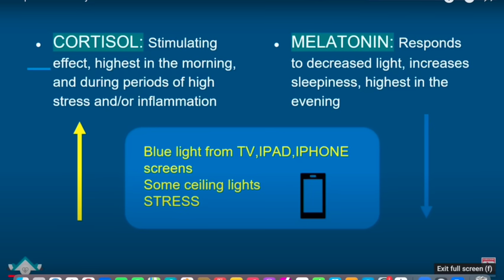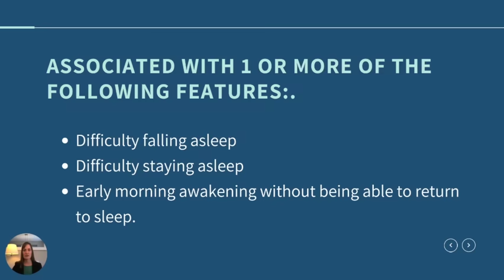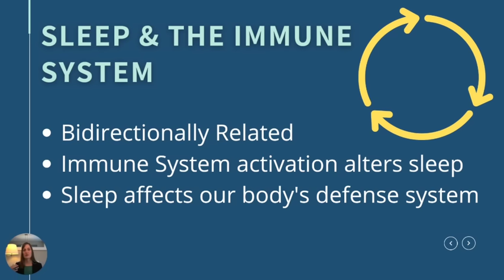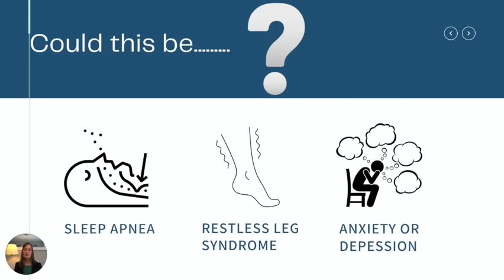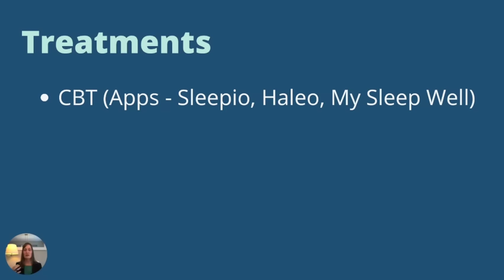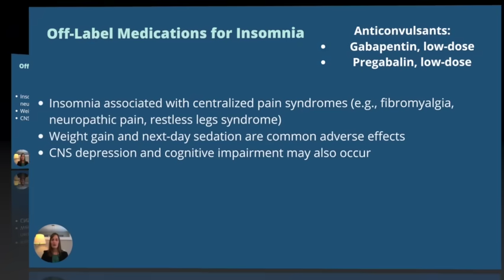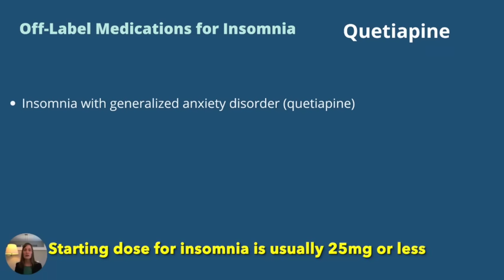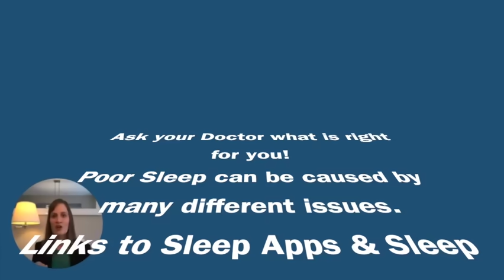Medications for Insomnia that Work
This video discusses medications that can be used for insomnia, that will not cause addiction and can be highly effective in treating not only insomnia, but also chronic pain.

CHAPTERS:
00:00 How to Treat Insomnia with or without medication
01:08 How sleep affects our body
01:41 Signs & Symptoms of Insomnia
04:48 Treatments for Insomnia
05:05 Other causes of Insomnia
06:12 How to document your sleep using a sleep diary
07:19 CBT Treatment for Insomnia
07:49 Trazodone for Insomnia
09:34 Anti-Histamine diphenhydraminefor Insomnia
10:40 Gabapentin or pregablin for treatment of Insomnia
11:50 Quetiapine for Insomnia Treatment
12:51 Natural Supplements used to treat Insomnia
13:23 Cannabis for Insomnia Treatment
14:19 Mental Health Moment